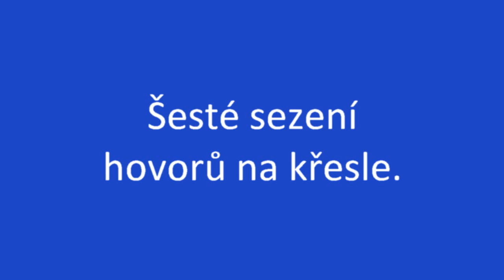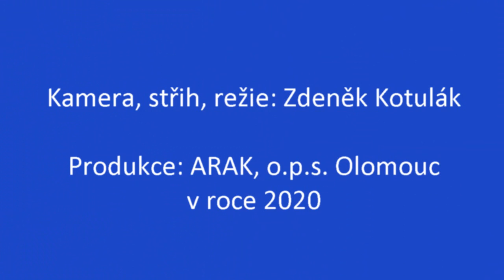Hovory na křesle - Jana Táborová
Je dentální hygiena na okraji zájmu stomatologické veřejnosti? Jsou dentální hygienistky ohroženým druhem v současné situaci?

Rozhovor s garantkou oboru dentální hygiena na VOŠz v Olomouci. Co pro ni znamená být "coachem" orálního zdraví ?